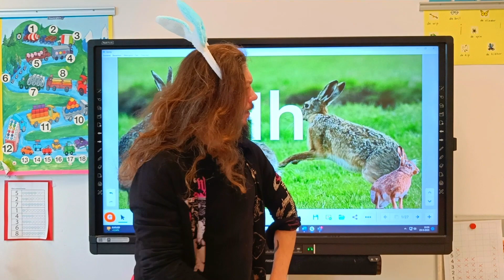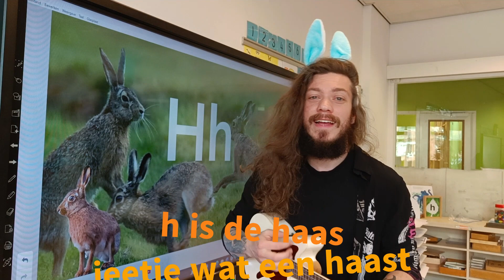Meester Leroy - h is de haas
gynzy